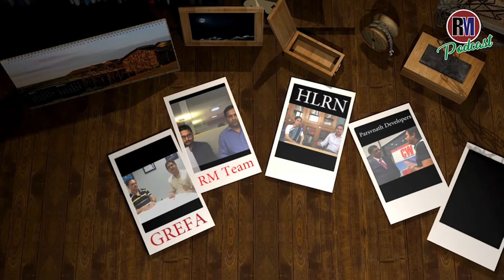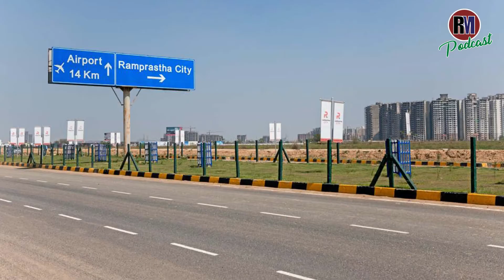WakeUpIndia First Podcast: The Issue of Delayed Projects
There are so many projects which get delayed in India. But no one bothers to ask any question. Our national parties do some blame game together, but results are a big ZERO. In some cases, the projects get its due, but the majority of the projects either runs on a long delay or are halfway through. Here are some of the facts for our readers to assess the overall status of various projects running under various initiatives by our govt. or town planner or authorities: